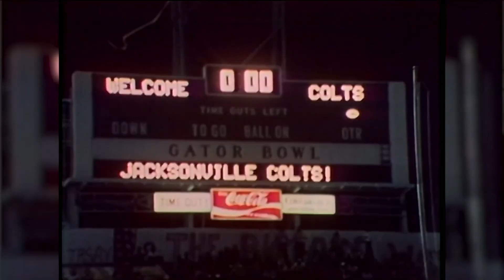Thousands expected at celebration of Jake Godbold’s life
Mayor from 1978 to 1987 remained active in public life until his death last month at age 86.